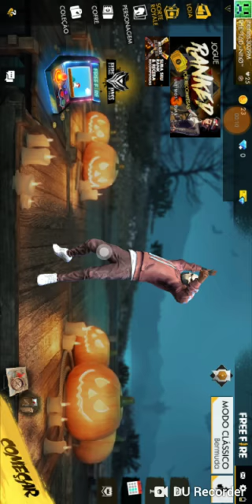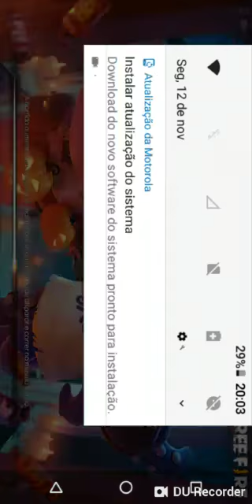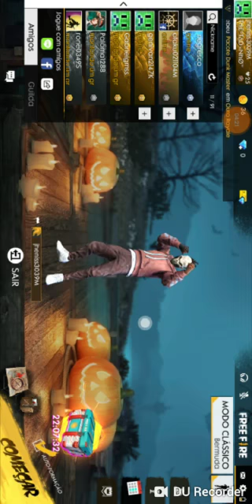Free Fire de jogos de jogar eu matei 4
Nema: jheniss3039M de